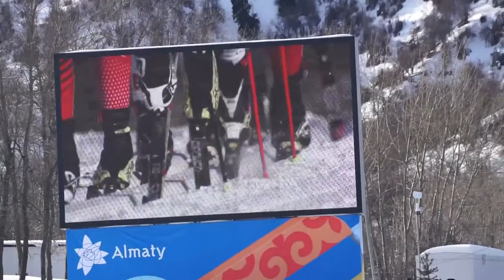ЛЫЖНЫЕ ГОНКИ ЧАСТЬ 2